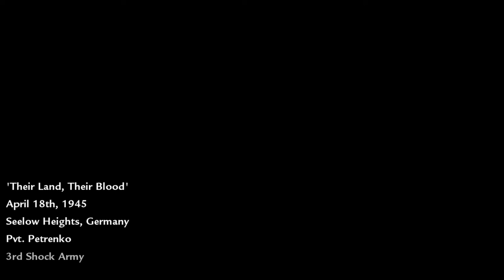Call of Duty: World at War- Mission 4: Vendetta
Call of Duty: World at War- Mission 4: Vendetta Sniper Mission Gameplay Walkthrough